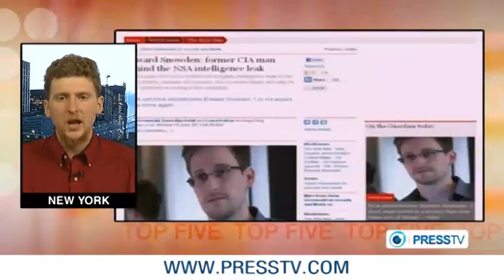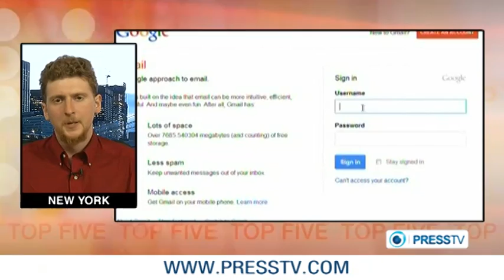NSA Spying & Fear of Revolution - Caleb Maupin on PressTV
Caleb Maupin, a Communist activist with the International Action Center, Red Youth, and Workers World Party, addresses the NSA spying and the possibility of revolution.